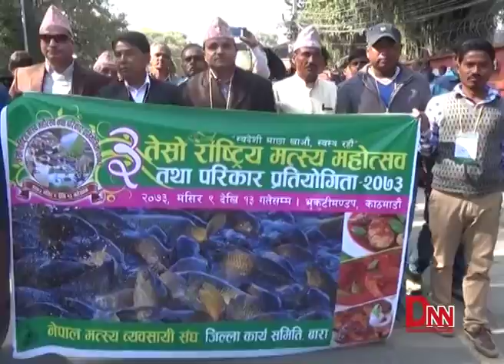सुरु भयो माछा महोत्सव, यस्तो देखियो दृष्य